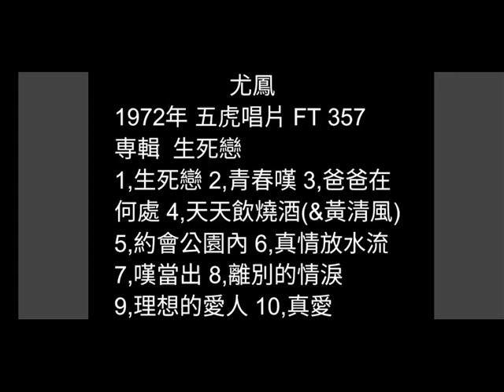生死戀 尤鳳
日曲：母恋三度笠
(松山惠子/1964年）

詞：黃玉玲
曲：袴田宗孝
原唱：尤鳳/1972年
五虎唱片 FT 357
専輯  生死戀

人生只有一次寶貴的戀夢
為怎樣我會來受盡這款悲慘
留乎我只有是
留乎我只有是無情的一場夢  到底是誰人  誰人害我傷心怨嘆  渡過這世人

吟唱：在生袂當來做堆  願在天上結相隨

失去了一次真實的情愛
為怎樣叫我祙傷心流出目屎
我不信這就是
我不信這就是運命的安排  實在是你啦  你啦害我無勇氣  擱再活落來

最後的一次回憶著過去
為怎樣給我擱想以前的纏綿
已經是無了時
已經是無了時看破一切  再會啦我的  我的只有一個可恨  可愛的伴侶